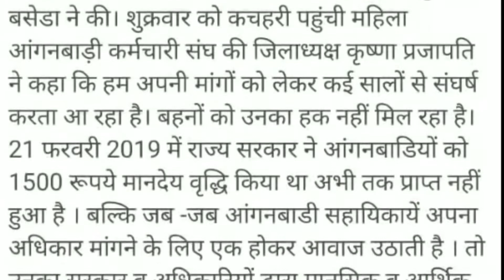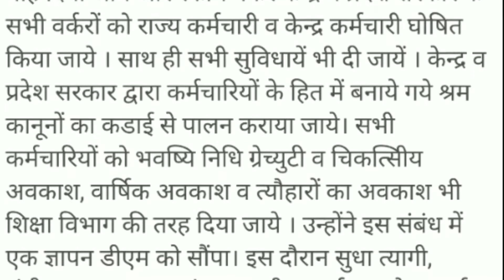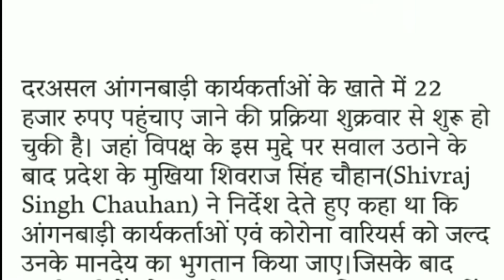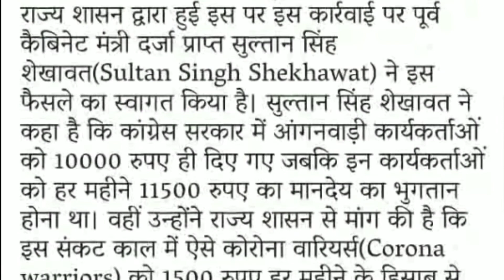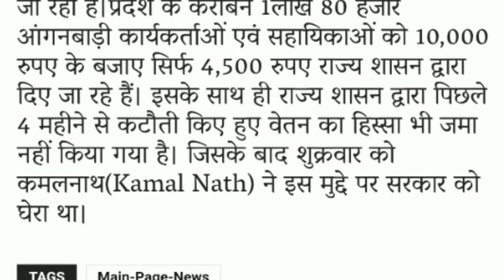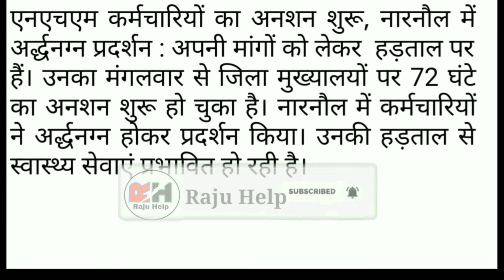Anganwadi salary news | asha worker | आंगनवाड़ी कर्मी के वेतन वृद्धि की खबर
About Video:- दोस्तों आज के इस वीडियों में हम आपको बताने वाले है कि आंगनवाड़ी आशा बहनों के वेतन वृद्धि से लेकर अन्य खबरें के बारे में आज इस वीडियो के माध्यम से हम आपको इसकी पूरी जानकारी देने वाले हैं अगर आपको हमारी वीडियाे अच्छा लगे जो लाइक करें‚अगर हमारे चैनल पर नये है तो सब्सक्राइव जरूर करें।

___________Like_____________

___________share___________

anganwadi news all india
anganwadi news india
anganwadi news gujarat 2020
anganwadi news update
anganwadi news 10 july 2020
anganwadi ki latest news 2020
anganwadi latest news 2020 up
anganwadi latest news 2020 mai
anganwadi mandey news 2020
anganwadi salary news 2020 odisha
anganwadi salary today news 2020
anganwadi today news 2020
ts anganwadi salary
anganwadi news latest
anganwadi news 16 july 2020
anganwadi bharti in up
anganwadi bharti pariksha 2020
anganwadi bharti ke bare mein bataiye
anganwadi ki bharti kab niklegi